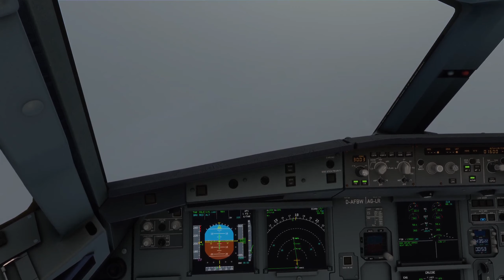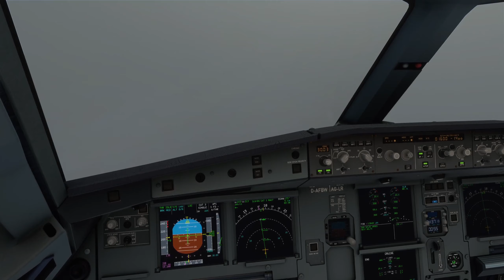Shimojishima Airport (RORS) Landing [FS2020]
ILS approach into Shimojishima, Japan. A storm was approaching which made for a very ominous landing. As part of the Japan World Update, Nagasaki was provided a hand crafted scenery free of charge. I would very highly suggest taking a trip to this airport, the approach is beautiful, and the airport is very well done.

Addon Scenery (freeware):
RORS - Microsoft / Asobo available at the MSFS marketplace in game

Chapters:
0:00 Descent
4:38 Approach
9:00 Landing
10:28 Taxi In